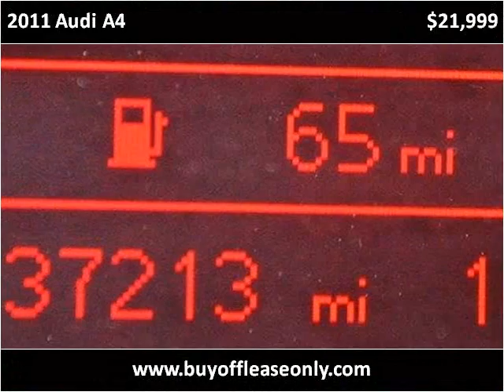2011 Audi A4 Used Cars Lake Worth FL